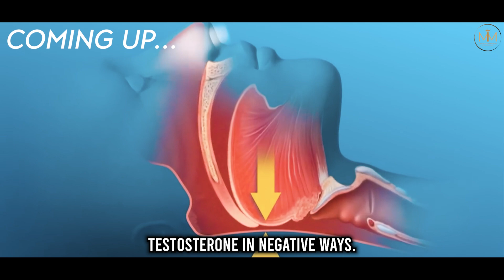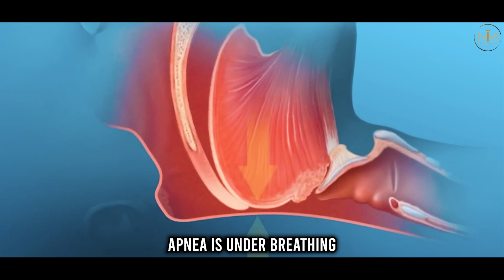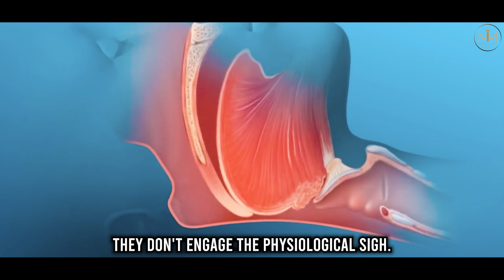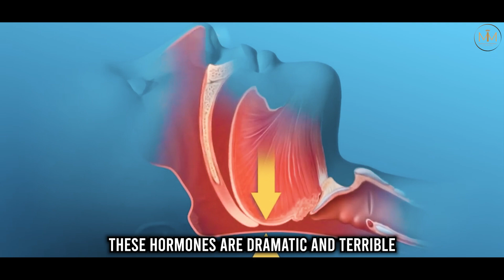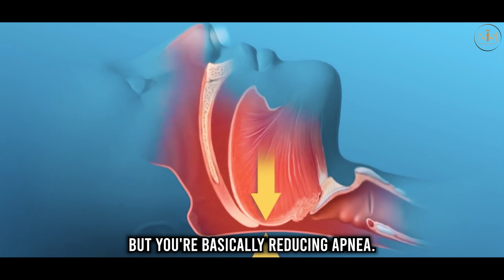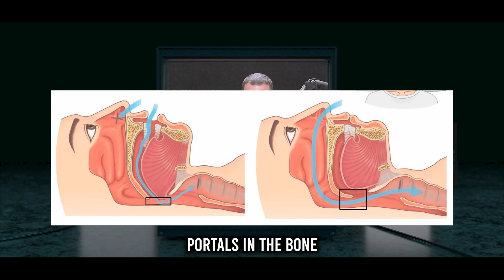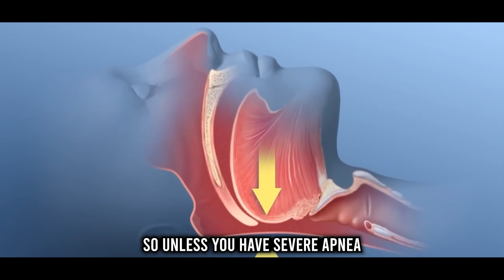Increase Testosterone PERMANENTLY in Minutes | Boost Testosterone - Andrew Huberman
We explore the benefits of nasal breathing over mouth breathing, from enhancing cosmetic appearance and increasing lung capacity to improving sleep quality and reducing cortisol levels. Learn practical tips for improving your breathing efficiency, including nasal breathing during exercise and methods like mouth taping during sleep for those with mild apnea.

Join us to uncover the science behind proper breathing and its dramatic and wonderful effects on optimizing hormone levels naturally.